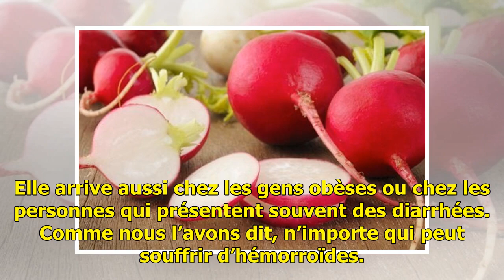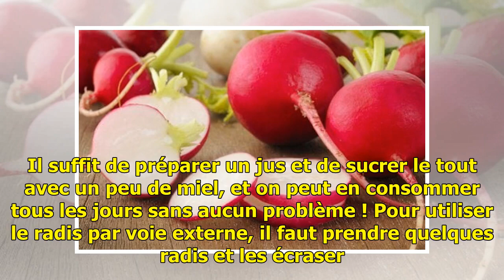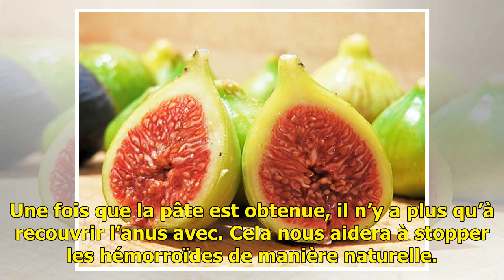Traiter les hémorroïdes avec des remèdes maison — Améliore ta Santé